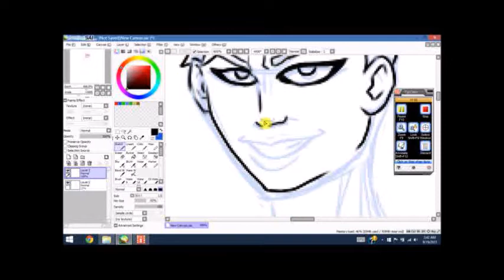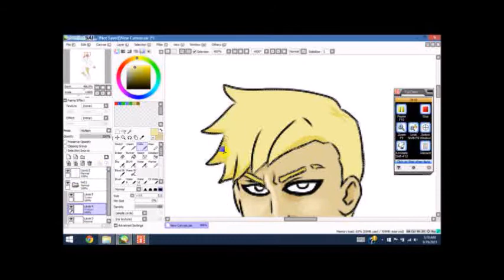Lynzinitus Speedpaint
My first speedpaint! It's a drawing of my avatar
Song: Pure Evil by LFOMG (ft. Another Destiny Project)